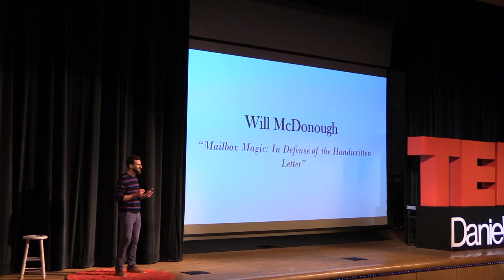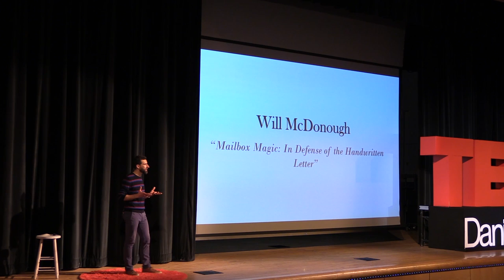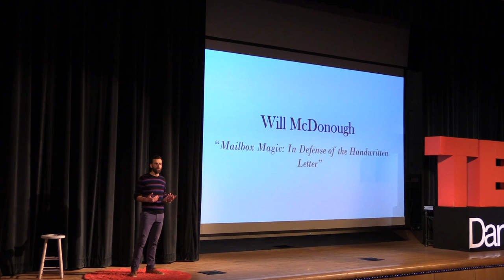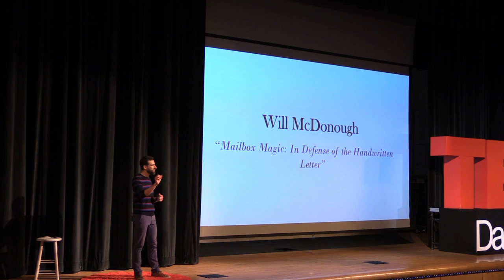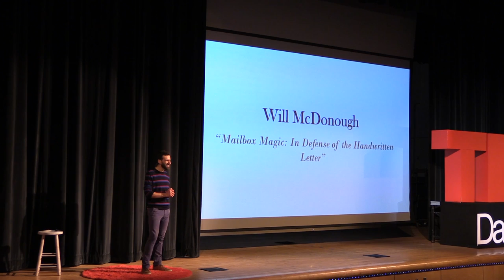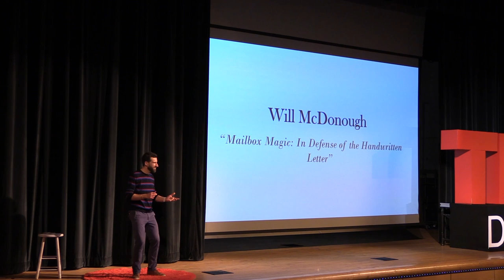Mailbox Magic: In Defense of the Handwritten Letter | Will McDonough | TEDxDanielHandHS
Handwritten letters exist simultaneously as invitations into the past, the present, and the future...and therein lies their impact and importance in the 21st Century.
Will McDonough is an educator, author, speaker, and thought-leader from Guilford, CT. Named one of the Global Forum on Education and Learning's “Top 100 Visionaries in Education” in 2020, Will currently serves as Director of Community Engagement, English and history teacher, advisor, and Basketball and Cross Country Coach at The Country School (Madison, CT). Along with writing letters, he loves maps, running, the Boston Celtics, and spending time in nature with his family. This talk was given at a TEDx event using the TED conference format but independently organized by a local community.